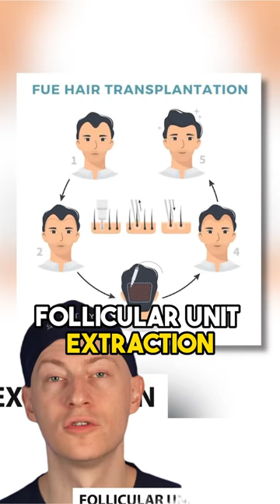Justin Bieber’s NEW HAIR | Surgeon Analysis